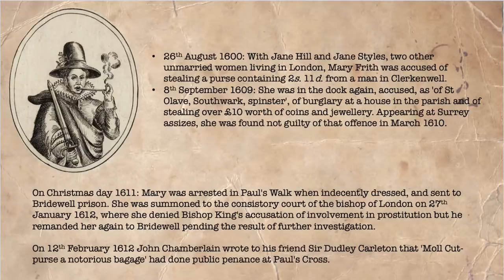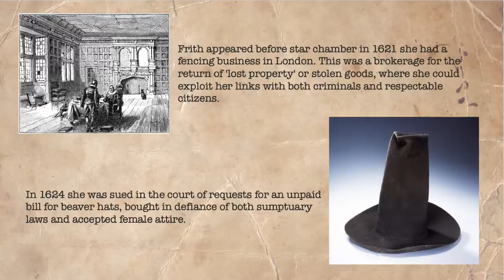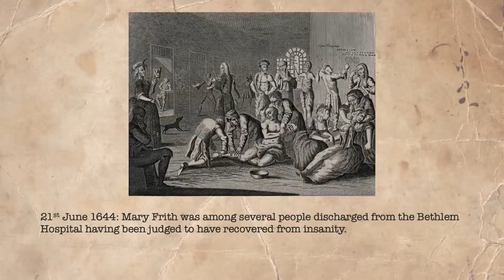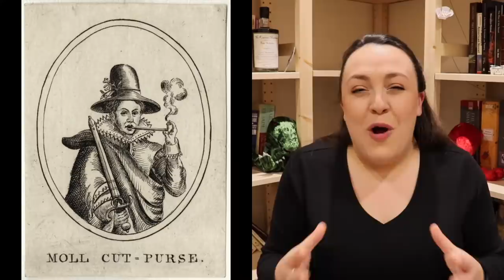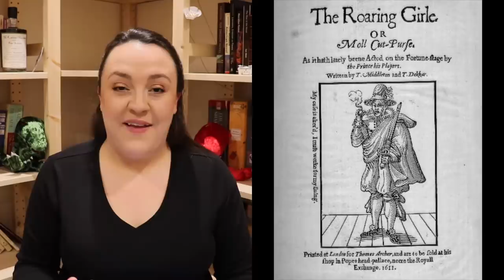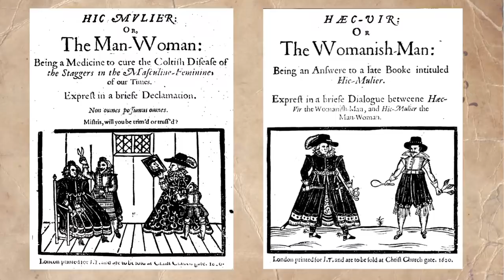Dr Kat and The Roaring Girl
Biographies and biopics seem to be everywhere at the moment, but this is not a new occurrence. This video explores the fact and fiction that merged in the story of the life of Mary or Moll Frith - The Roaring Girl.

Images:

Mary Frith ('Moll Cutpurse') after Unknown artist, etching, 18th century NPG D28534

Mary Frith ('Moll Cutpurse') after Unknown artist, etching, 18th century NPG D28533

The Star Chamber depicted in an engraved image. Source: Rev. C. Arthur Lane Illustrated Notes on English Church History (London: Society for Promoting Christian Knowledge, 1901). ClipArt ETC is a part of the Educational Technology Clearinghouse and is produced by the Florida Center for Instructional Technology, College of Education, University of South Florida.

In a lunatic asylum, and in the company of a variety of other deranged individuals, a half-naked Ramble Gripe, his wrists chained, is restrained by orderlies. Engraving by T. Bowles, 1735.. Credit: Wellcome Collection.

Thomas Dekker, The roaring girle, or Moll Cut-purse (London, 1611)

Frontispiece images from the anonymous Hic Mulier and Haec Vir pamphlets (1620)